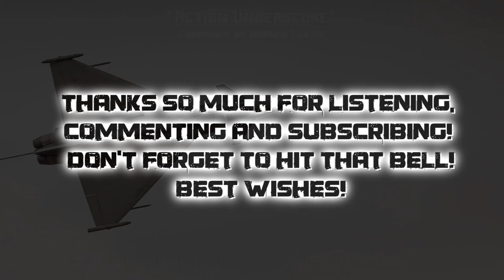[Free Intense Music] "Action Underscore" Royalty Free Music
Every donation and supporter helps me spend more time making free music for your use and it's very much appreciated! Thank you!